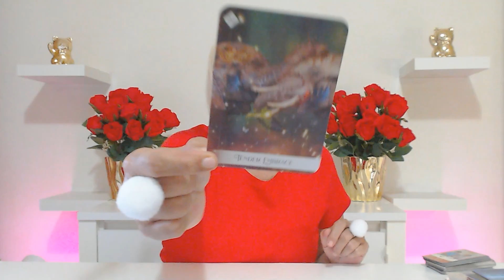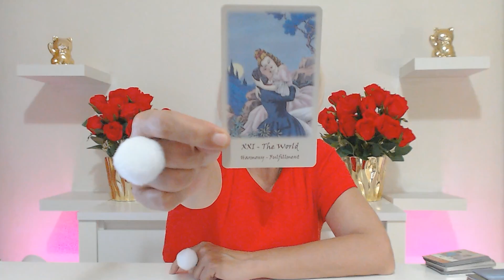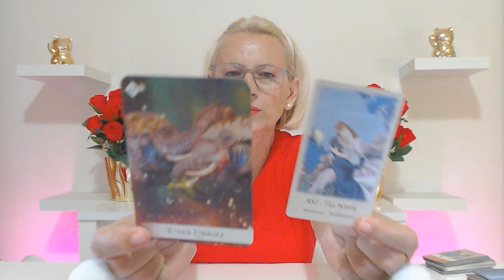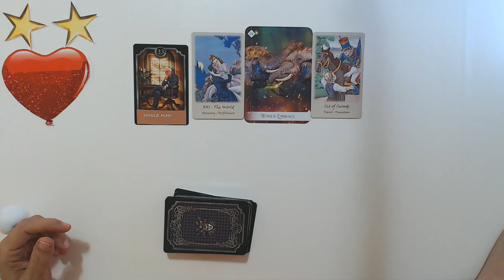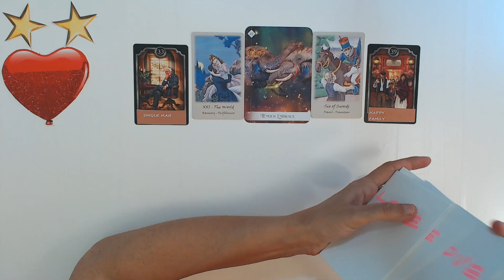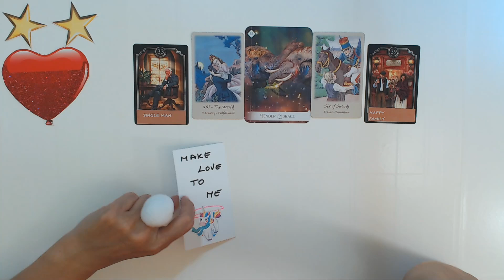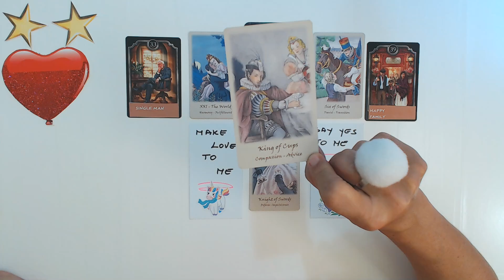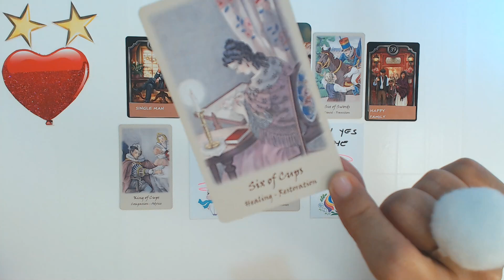PISCES NOVEMBER 2023 BIG LOVE IS AWAITING ON YOU THIS WEEK REAL BIG LOVE! Pisces Tarot Reading